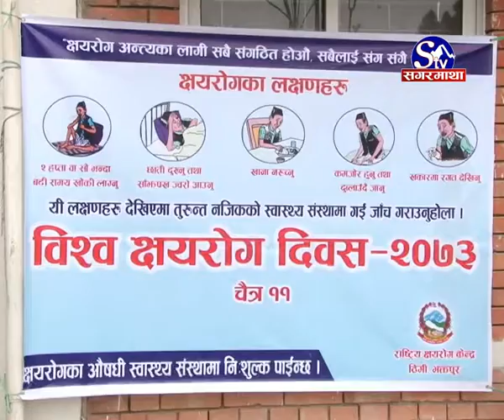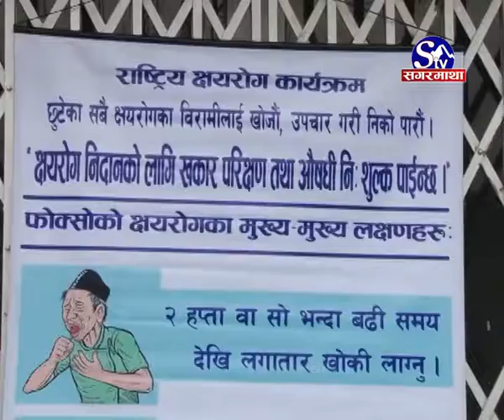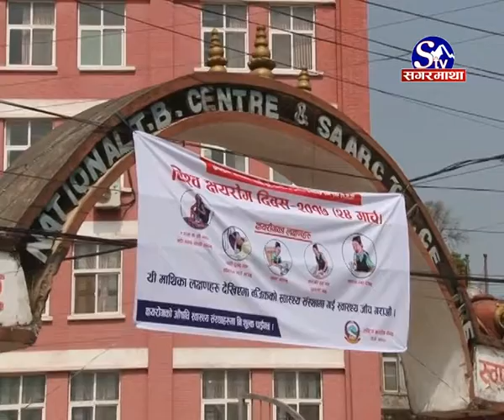क्षयरोग दिवस :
विश्व क्षयरोग दिवसको अवसरमा आज देशभर विभिन्न जनचेतानामुलक कार्यक्रम गरी मनाइको छ । हरेक वर्षको मार्च २४ तारिखमा विश्व समुदायले क्षयरोग नियन्त्रणका लागि यो दिवस मनाउदै आएका छन ।